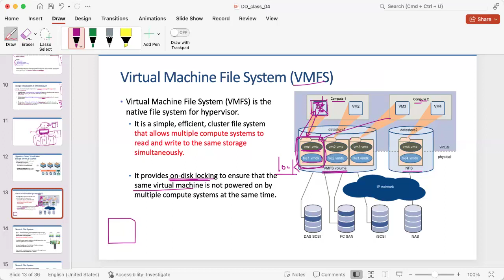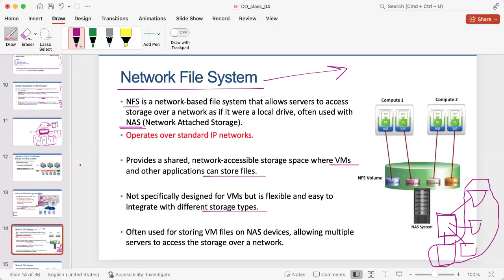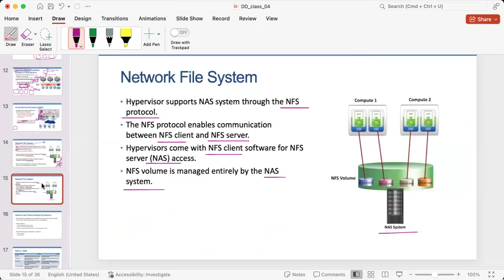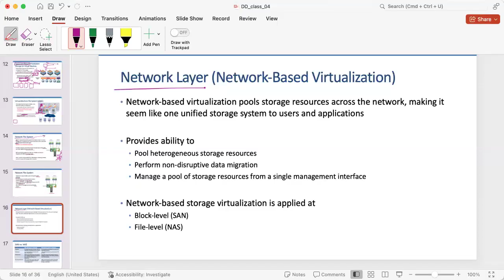CH 4.2: Virtualization II(Compute & Storage Virtualization)